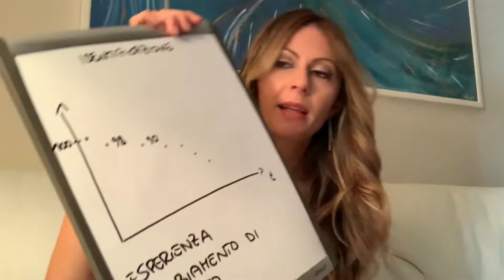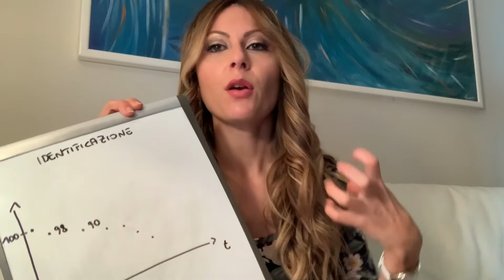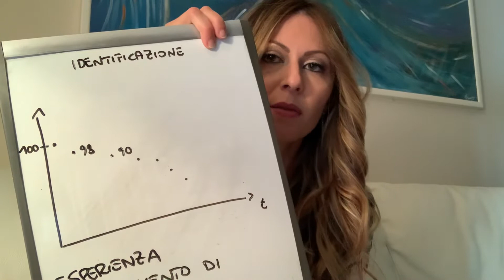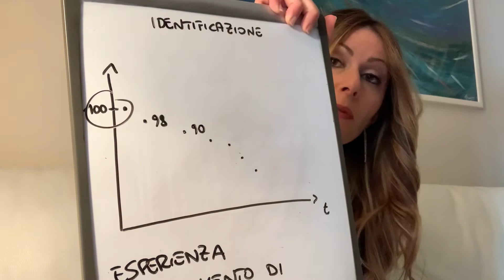RISVEGLIO: CREARE L’OSSERVATORE, ESERCIZI PRATICI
Come creare l’osservatore esterno: la pratica. Per il risveglio è fondamentale la pratica, l’esperienza. Ecco un esercizio fondamentale per creare il cosiddetto testimone esterno.

👉🏻PLAYLIST CONSIGLIATA:
ENNEAGRAMMA, le 9 personalità